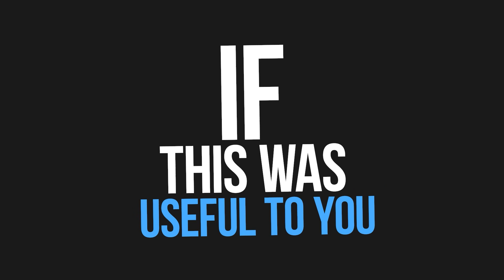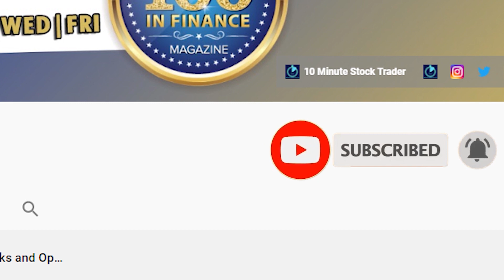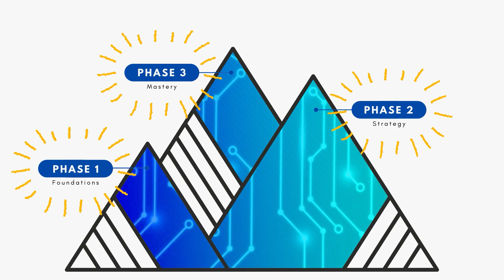🆕 What Happened To Cryptocurrency Today with Tom Sosnoff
Ready to Take the guesswork out of trading?

To discover more about what happened to cryptocurrency today, PLEASE

The video is about what happened to cryptocurrency today information but also try to cover the following subject:
-cryptocurrency today
-what happened to crypto today
-today’s crypto news

 Something I saw when I was searching for information on what happened to cryptocurrency today was the lack of relevant information.
What happened to cryptocurrency today nevertheless is a subject that I understand something about. This video therefore should be relevant and of interest to you.

If you would like to learn even more about cryptocurrency today, what happened to crypto today, and today’s crypto news, I advise you to take a look at our various other videos:

If you were looking for more details about cryptocurrency today or what happened to crypto today did this video help?